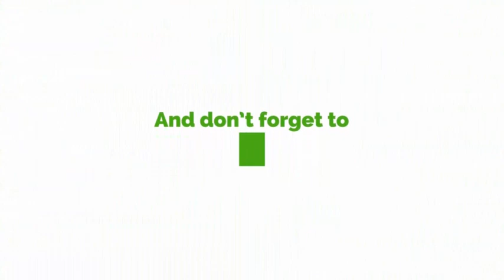Sensitization On E-Levy Will Let Ghanaians Understand And Accept The Policy- Deputy Finance Min